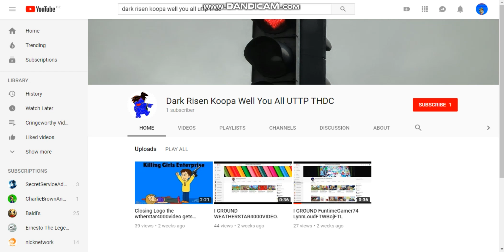Evil User Alert: Dark Risen Koopa Well You All UTTP THDC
The evil user called "Dark Risen Koopa Well You All UTTP THDC".

He just insulted my friend Leonard The Nintendo Internet Comedian 2002 and made videos of my friend Weatherstar4000video.